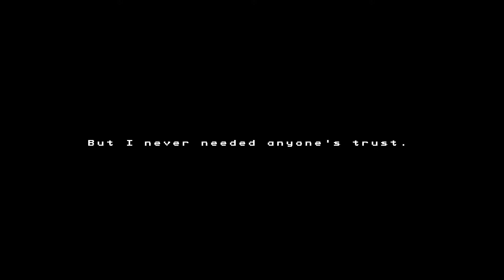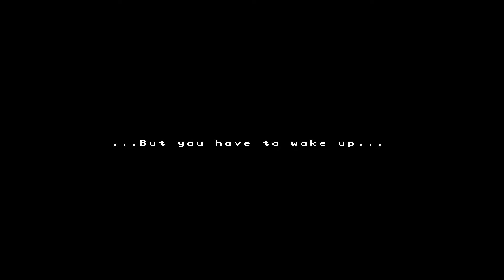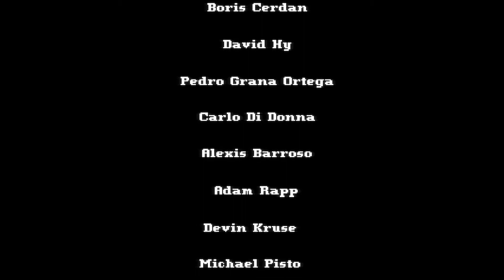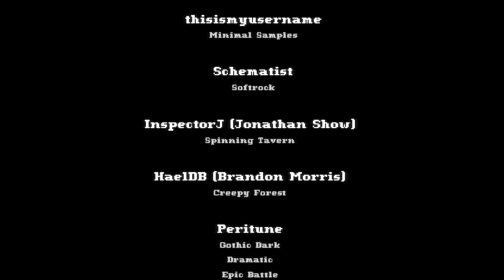Finale | Last Night of Winter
Have fun